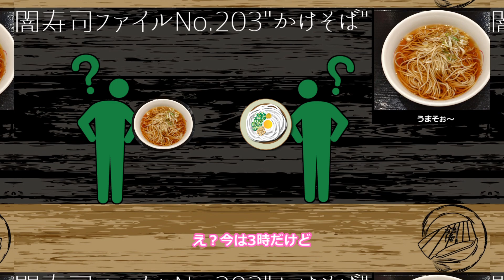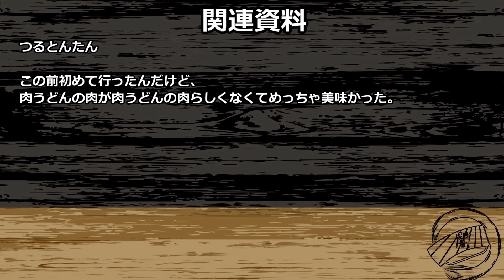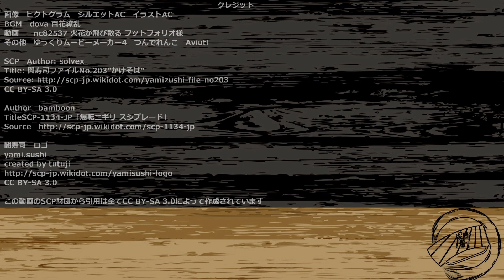【SCP紹介】闇寿司ファイルNo.203"かけそば"【GoIフォーマット闇寿司】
闇寿司お待ちぃ！

SCP　Author: solvex
Title: 闇寿司ファイルNo.203"かけそば"

Author　bamboon
TitleSCP-1134-JP「爆転ニギリ スシブレード」
CC-BY-SA 3.0

闇寿司　ロゴ
yami.sushi
created by tutuji
CC-BY-SA 3.0

CC-BY-SA 3.0